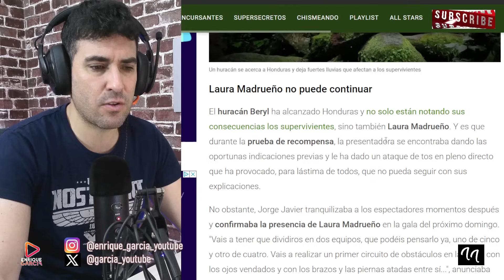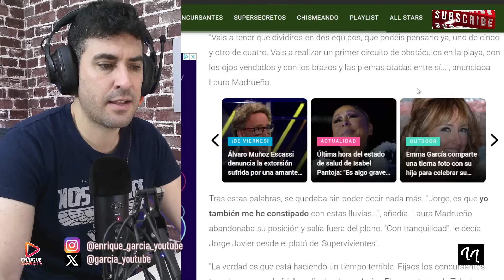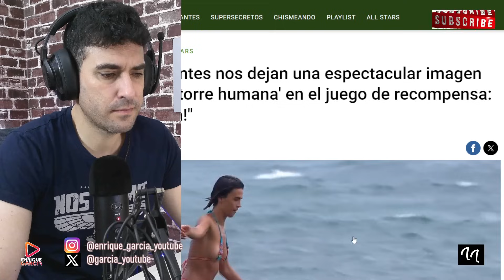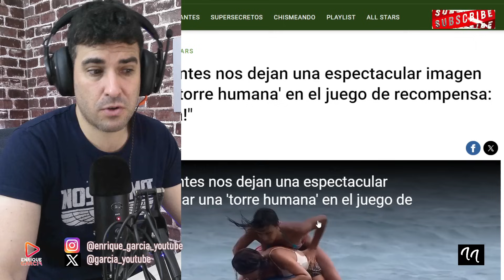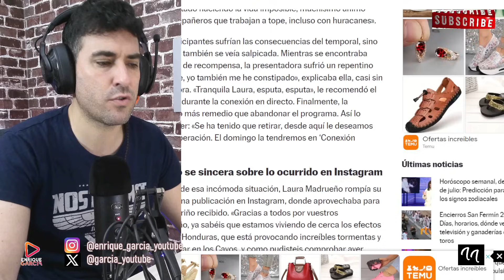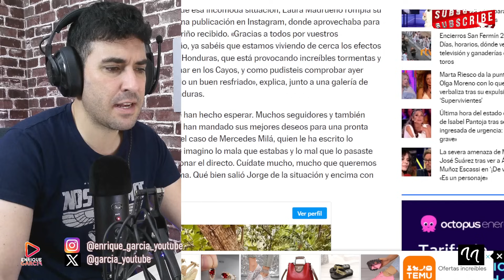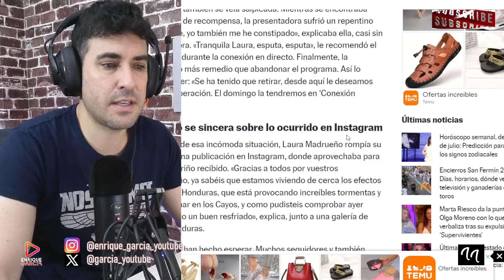LAURA MADRUEÑO EMITE COMUNICADO POR SU ABANDONO Y MENSAJE DE MERCEDES MILÁ HACIA ELLA